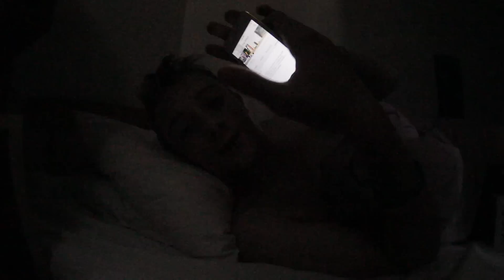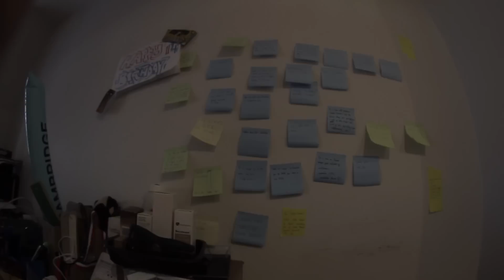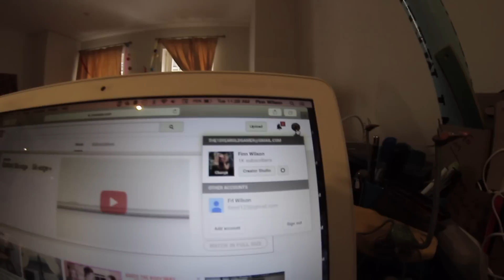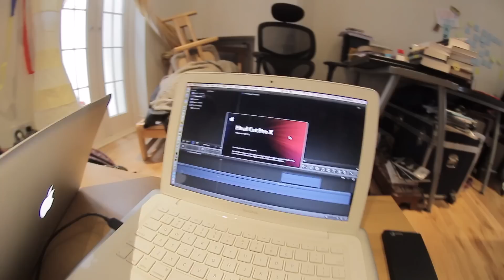A Day in the Life of Finn Wilson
Still finding it hard to believe the channel passed 1,000 subscribers. That's a lot of people.

So this was just a typical summer day in my life, sorry if it was boring at all or if it was too long.

Add me on Snapchat for the bants ;D @rlfinnrl